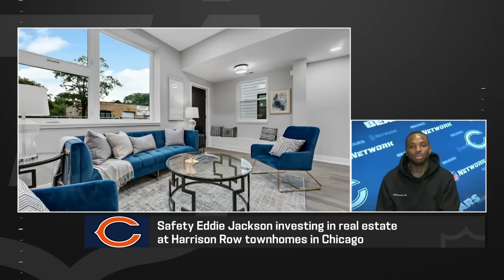Eddie Jackson talks Bears-Packers Rivalry